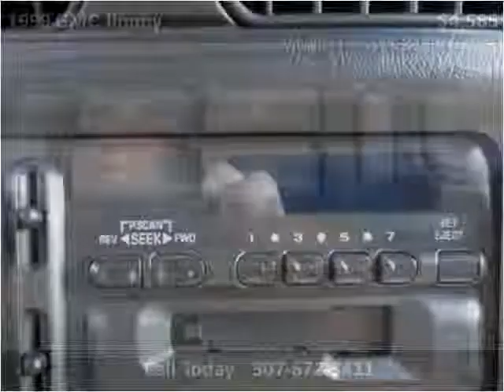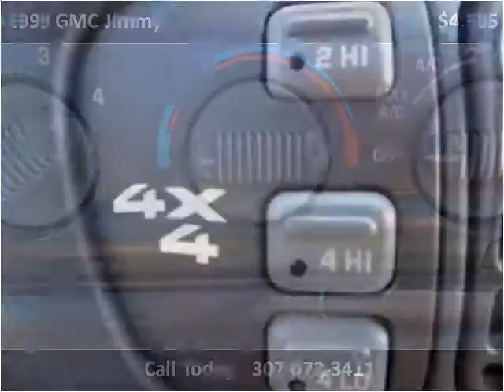1999 GMC Jimmy Used Cars Sheridan WY